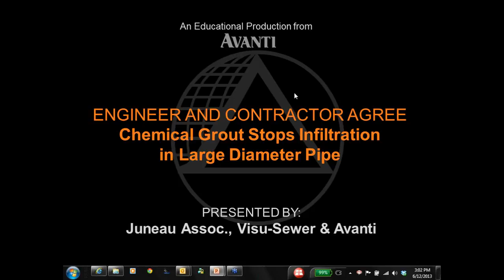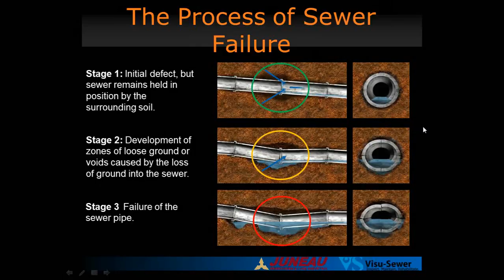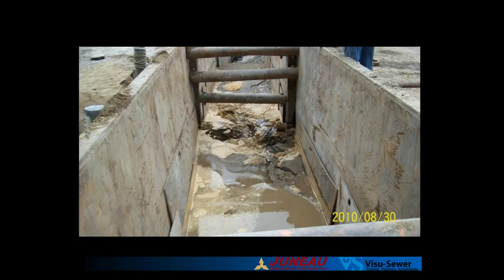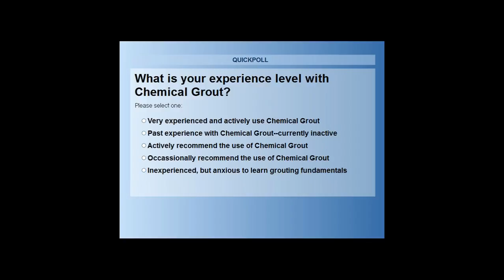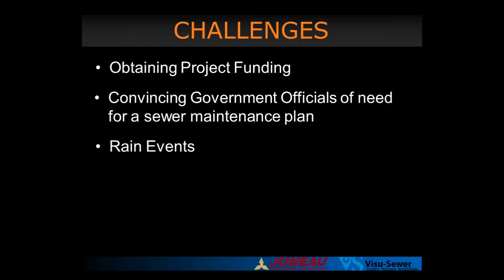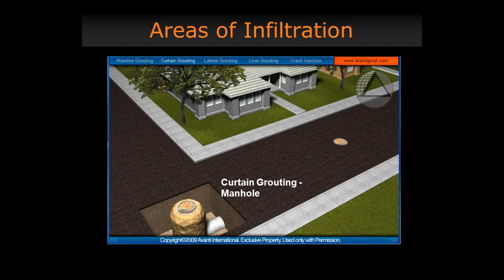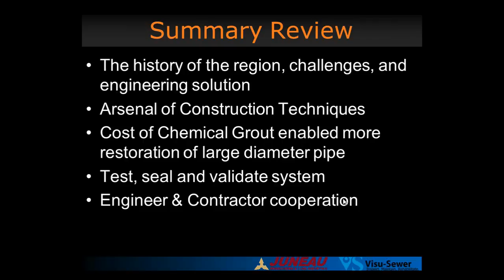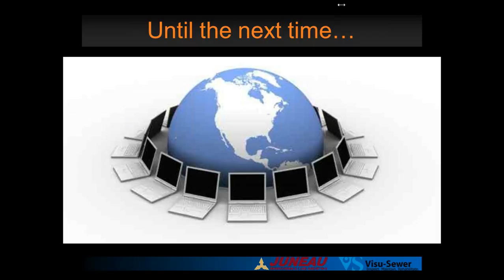Webinar: Engineer & Contractor Agree: Chemical Grout Stops Infiltration in Large Diameter Pipe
With century old infrastructure, Granite City, IL embraces floods every spring by virtue of its location in the Great American Bottoms. The stress on the system is obvious as infiltration is blamed for sinkholes and foundation failures.